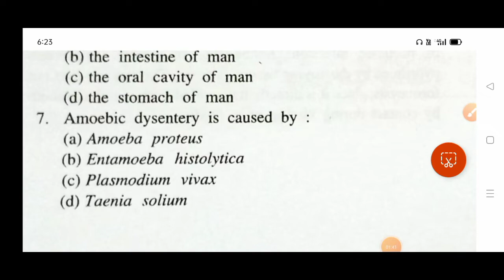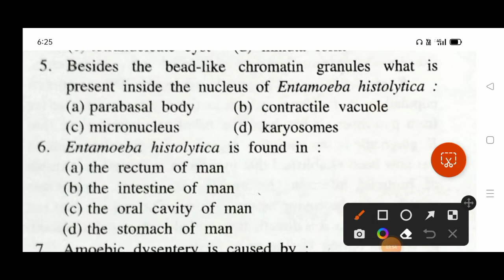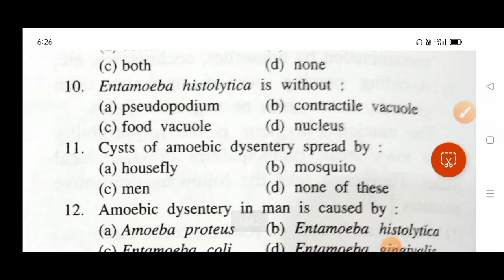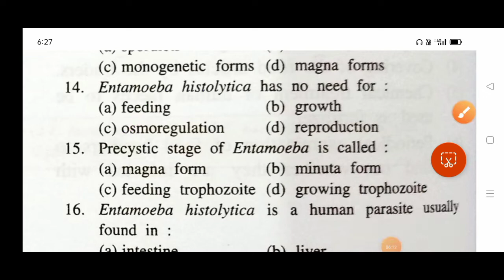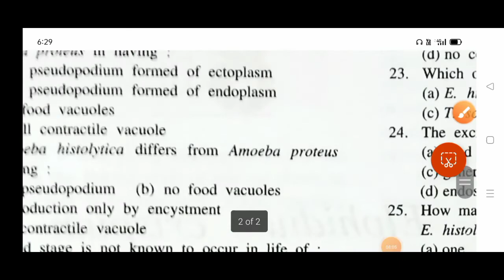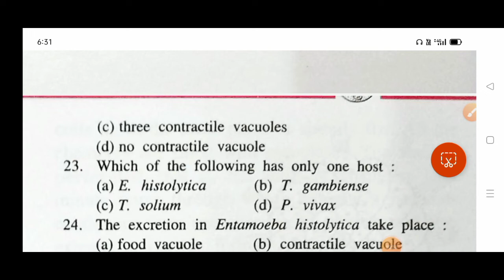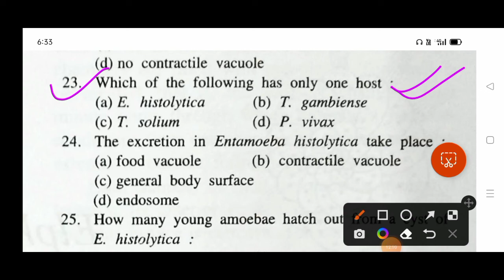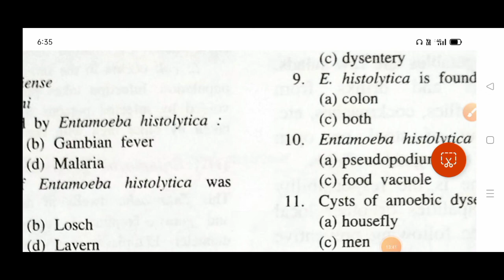Entamoeba histolytica practices paper|| tgt pgt biology classes || Tgt pgt biology practice paper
Study With Pradeep Biology classes Please join Facebook Twitter Instagram YouTube whatsapp *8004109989

TGT PGT biology practice paper|| tgt pgt biology classes in hindi | Pariksha Rath || Animal kingdom
Tgt biology practice important question
Biology important question for tgt pgt
Lt biology classes in hindi
GIC biology classes in hindi
Tgt biology previous year question papers
Pgt biology previous year question papers
Lt previous year question papers
Upsessb latest updates
TGT pgt exam update
Tgt pgt latest news today
Tgt pgt official exam date
Tgt pgt biology exam date

Entamoeba histolytica practices paper
Entamoeba histolytica|| Tgt pgt biology classes || Lt biology classes in hindi | Upsessb latest news

आनुवांशिकता, वंशानुगत || Tgt, pgt, lt, Gic, biology classes|परीक्षा रथ|| Tgt biology practice paper